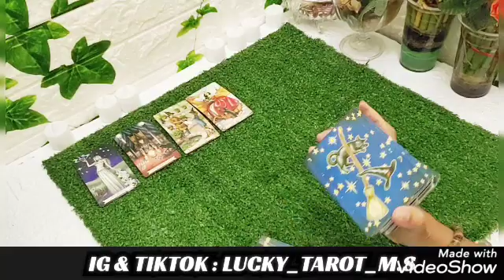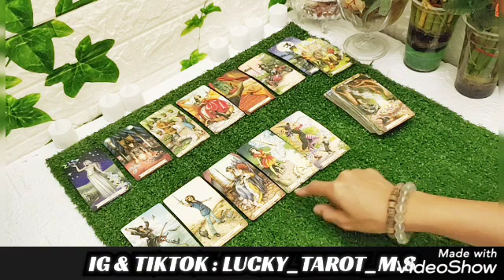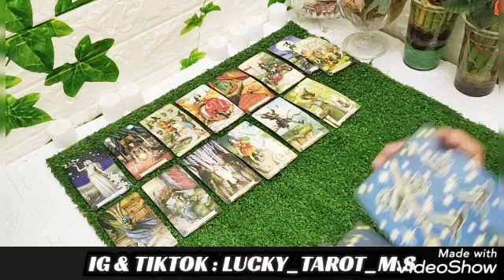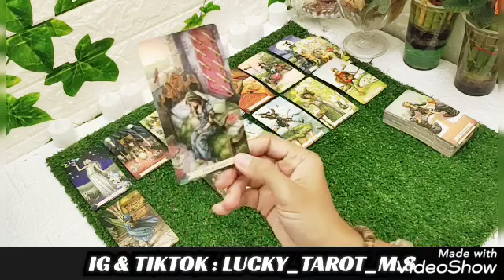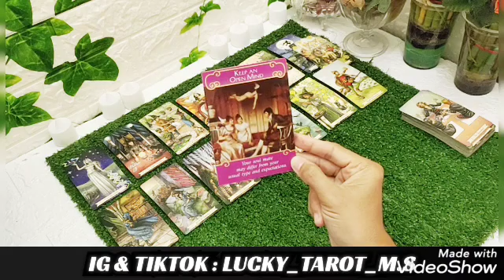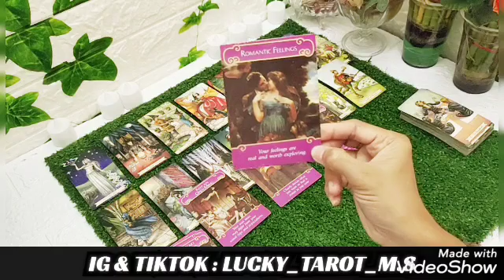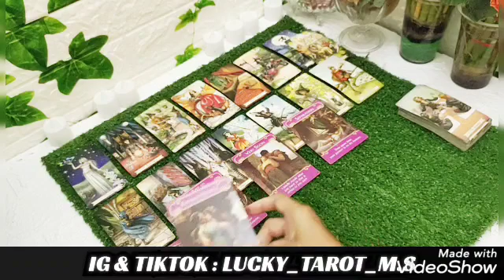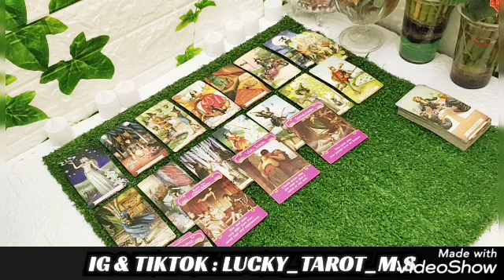MAAF SAAT INI AKU BUKA ❤️ DGN YG LAIN,KRNA BAYANGAN GELAP ITU SLL M'HANTUIKU SETIAP KITA RUJUK LAGI